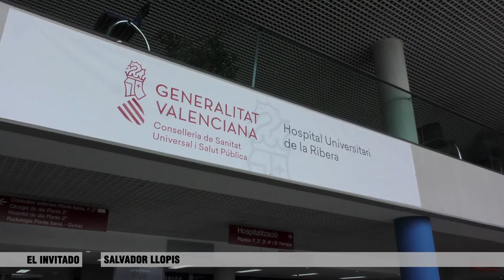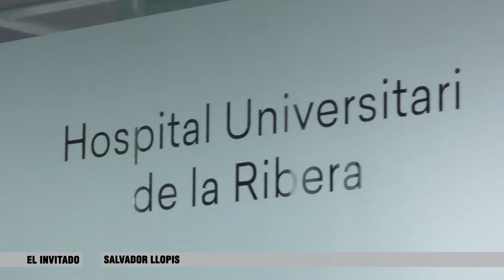Salvador Llopis. Director de Enfermería de La Ribera | Cecova TV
El pasado 1 de abril de 2018 se hizo efectiva la reversión al sistema público valenciano del Hospital Universitario La Ribera. Salvador Llopis es el Director de Enfermería en esta nueva etapa. Ha desarrollado su carrera profesional en primaria y también ha sido director de Enfermería en el departamento de Xàtiva-Ontinyent y Comisionado de Sanidad para este departamento durante el último año.